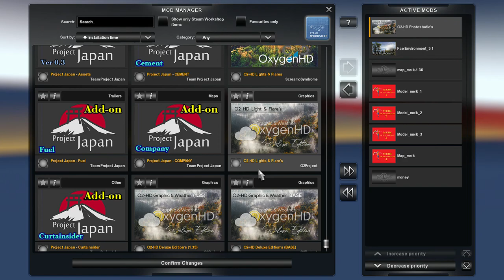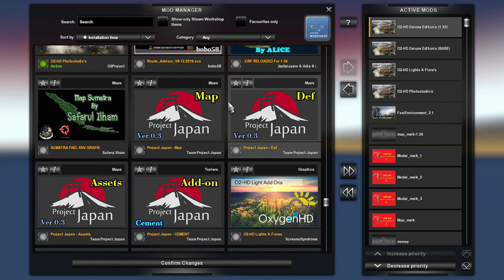CARA PASANG MAP MEIK V2 ETS2 V 1.36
MASUK GRUP MIEK UNTUK MENDAPATKAN MAP MIEK V2